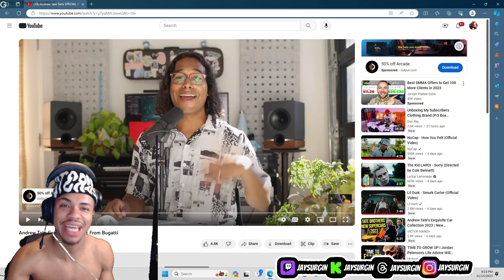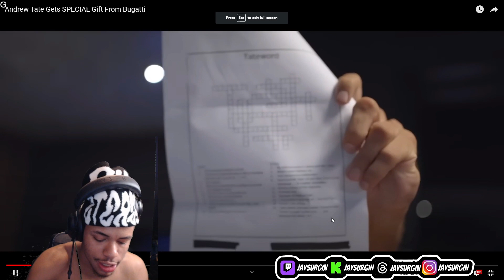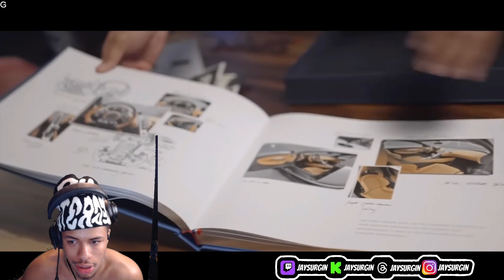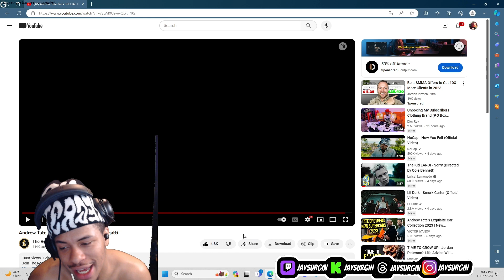Andrew Tate Gets SPECIAL Gift From Bugatti